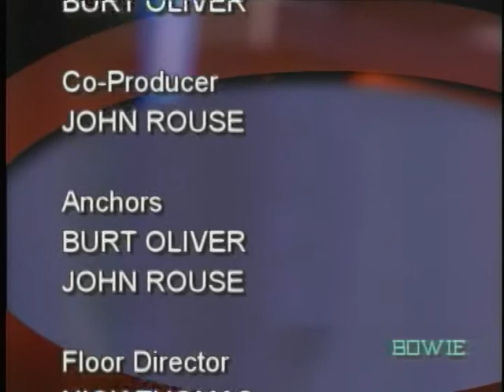Bowie News/Views 3/3 Future of County